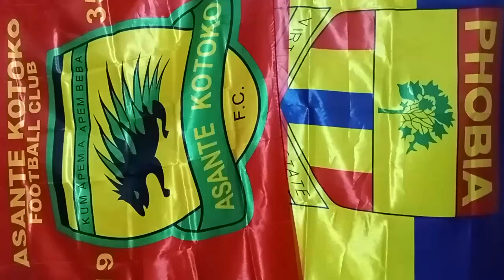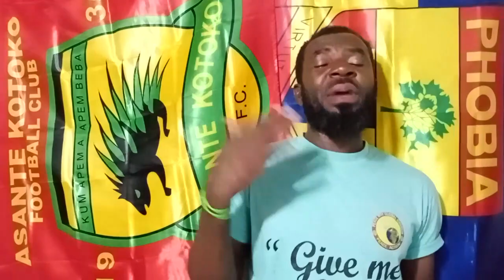EXCLUSIVES: KOTOKO TO SET 3 MEMBER COMMITTEE..HEARTS TO NAME KASIM MINGLE..ONE GOAL 100 MILLION PROM